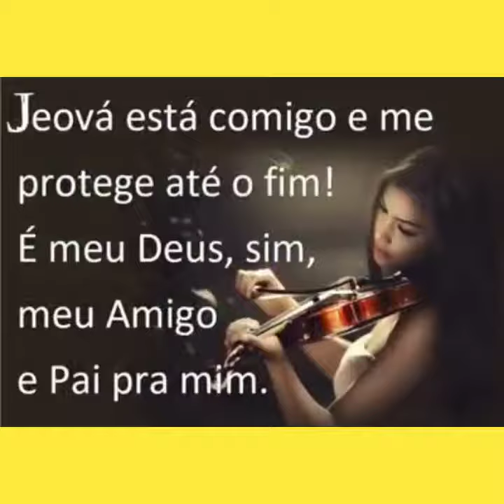Video 1699 - Palavras de encorajamento